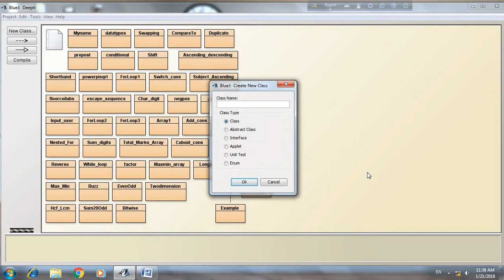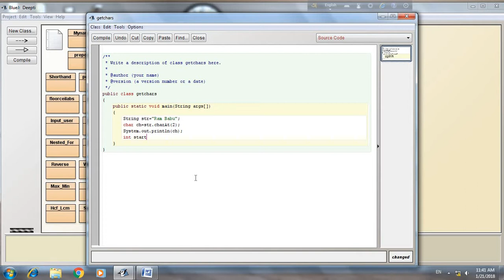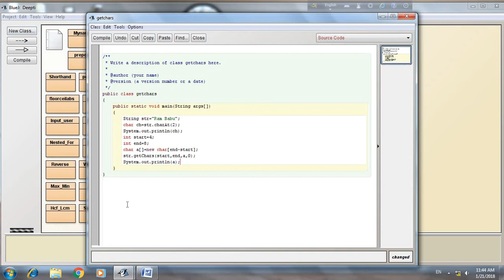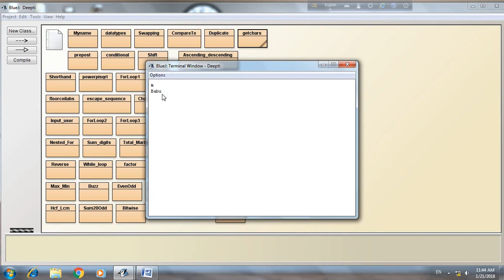Difference between charAt and getChars method in Java.आपका कंप्यूटर दोस्त.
Hello! & Welcome!
I have shown the difference between charAt() method and getChars() method in Java. यहाँ आप हिंदी में कंप्यूटर सिख सकते हैं.
-Deepti Mukherjee